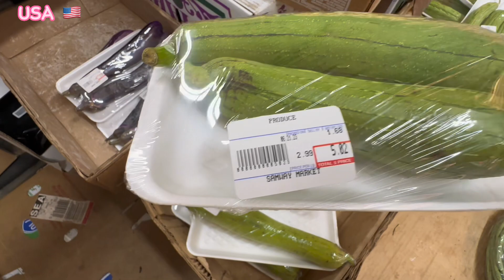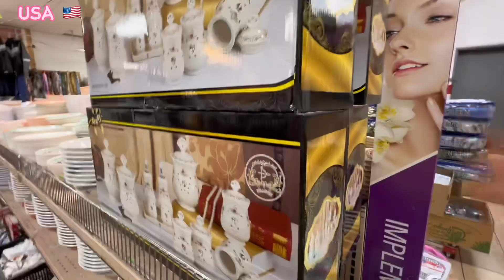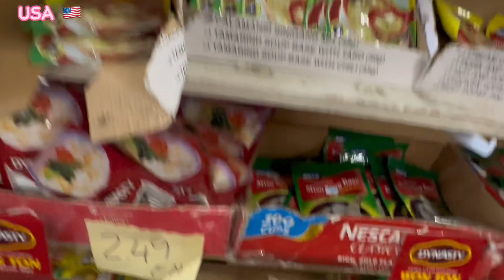Khmer Market in Seattle, Washington​ State🇺🇸ផ្សារធំខ្មែរនៅមេរិក😳